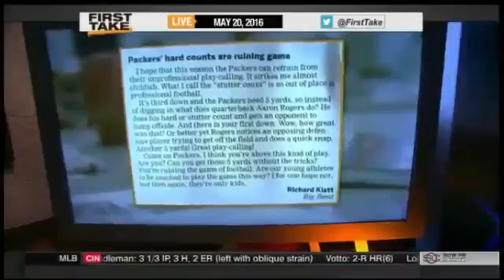ESPN First Take Game 3 Thunder have Won 4 Straight series When Tied 1 1